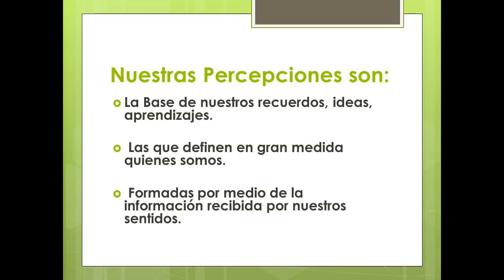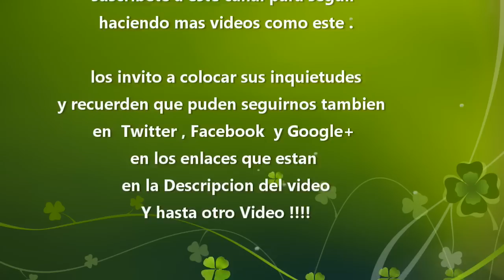Síndrome de Asperger: Experiencias Sensoriales en los TEA.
En este vídeo hablo de los distintos tipos de Experiencias Sensoriales que las personas con TEA puede experimentar.

Primero hablo de lo que es la percepción y como ella es la base de casi todo lo que somos, luego explico el proceso de la percepción y sus etapas para finalmente hablar de las experiencias mas comunes tales como hiper o hipo sensorialidad, percepción fragmentada, agnosias, problemas de enfocar la atención entre otras.